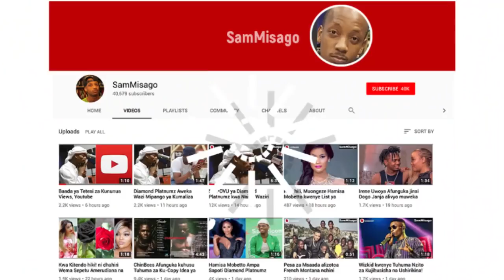Vitu 3 Ambavyo MR BLUE Hawezi Visahau Alipokuwa SHULE!, Mastaa 3 Alosoma Nao!